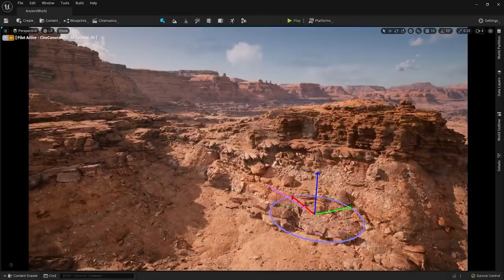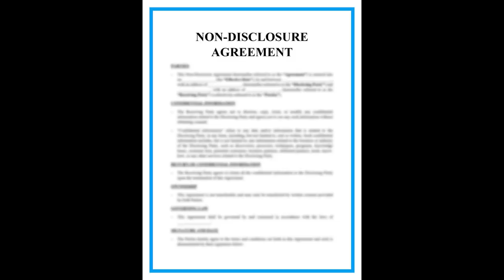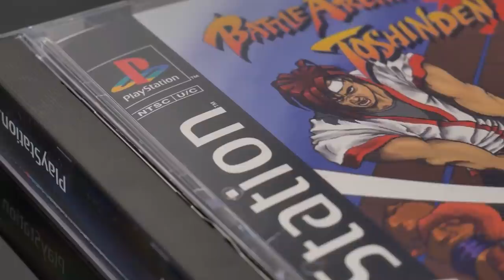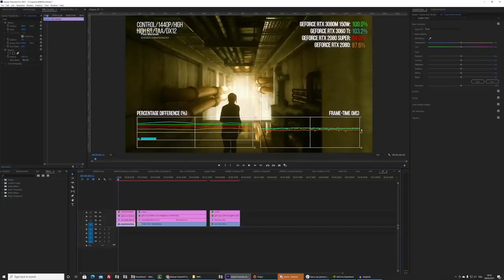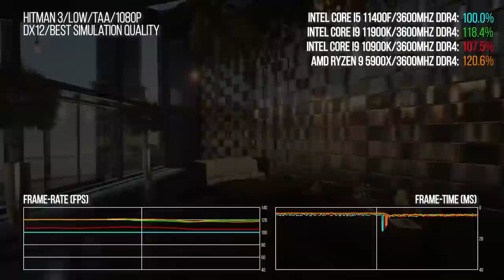DF Direct Weekly #13: Uncharted 4 PC, Unreal Engine 5 Release, Crysis 2 Remastered, SteamPal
Join Alex Battaglia, Rich Leadbetter, Audi Sorlie and John Linneman for 1.5 hours of tech chat covering the latest tech news - and of course, we take questions from users on the Digital Foundry Supporter Program! Join today!

00:00:00 Introduction
00:02:07 Unreal Engine 5 impressions
00:13:03 Crysis 2 tease?
00:17:33 Uncharted 4 PC
00:25:05 SteamPal
00:33:48 Virtua Fighter 5 Ultimate Showdown
00:44:28 DF Retro Production
00:56:11 DF Supporter Program Exclusive Content
01:07:19 DF Supporter Q+A